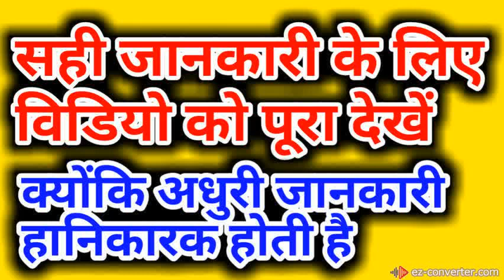Pacl news today